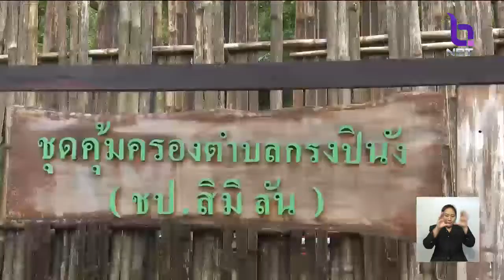ป่วนใต้!! ยิงฐานปฏิบัติการชุดคุ้มครอง ต.กรงปินัง จ.ยะลา โชคดีไม่มีใครได้รับบาดเจ็บ